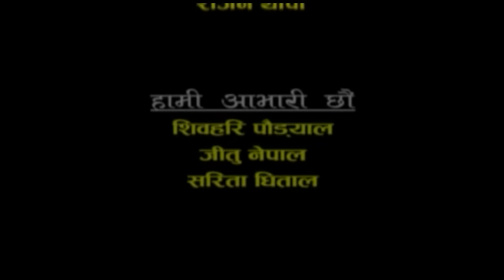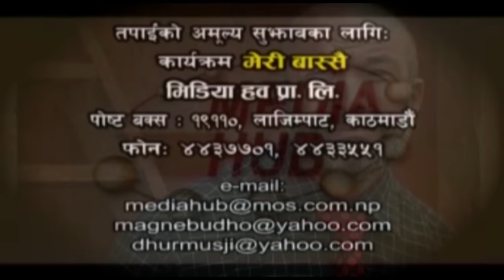Meri Bassai, Full Episode 333